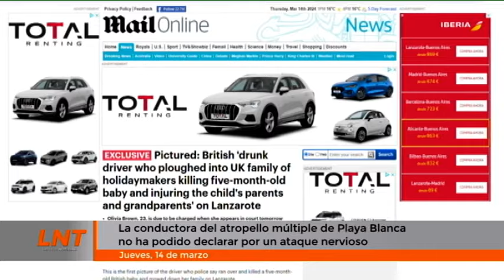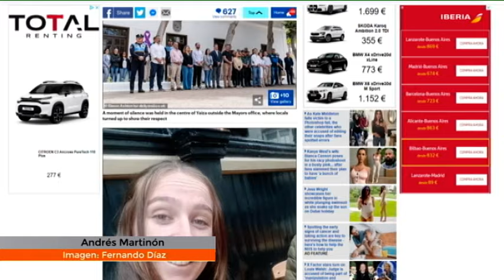Un ataque de nervios no permite declarar a la joven inglesa